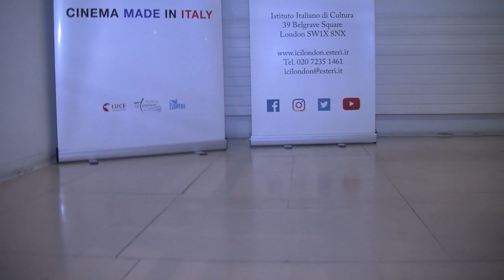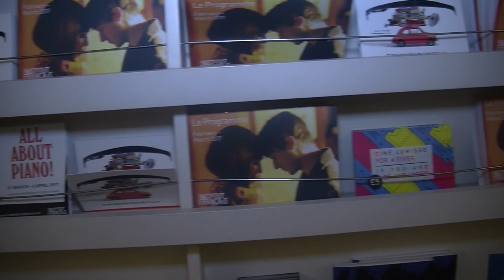CINEMA MADE IN ITALY 2017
Video produced by London One Radio
Edited by Laura Giordano

RADIO SHOW: Vibez Time - with Laura G on Amlak Live Radio every Thursday from 7 to 9pmUK time- Listen also on Mixcloud

"Reggae is a Mission, not a Competition, short documentary.